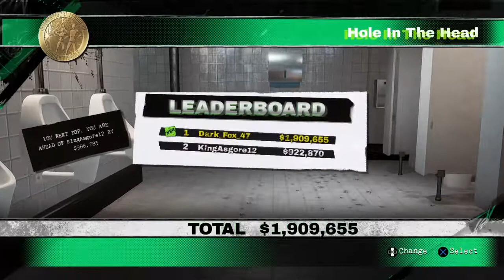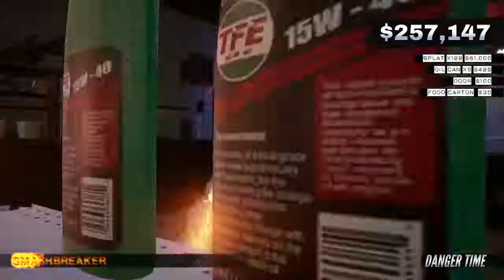Hype Intensifies - Dangerous Golf Part 9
I pull off some of my sickest moves ever in this episode.